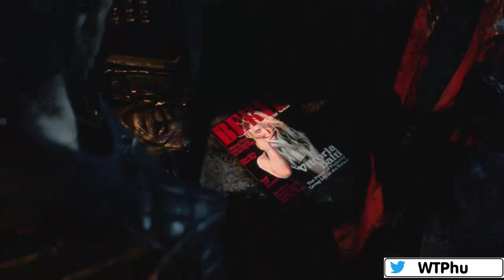He's SUPER Angry | Devil May Cry 5 #4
Fighting Urizen the first time with a gimpy arm is one thing; Confronting him this time with my swiss army arm and winning will be the question to be answered today! Control's are a bit interesting to play with but still enjoyable!

Hey I'm Tyler; I'll just be here frequently sharing my adventures through games and the real world